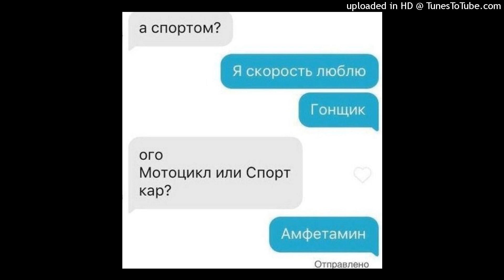Glxwer - Дорога/Холод [prod by VVSBABY] BandLab Проект в описании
Проэкт с обработками для голоса